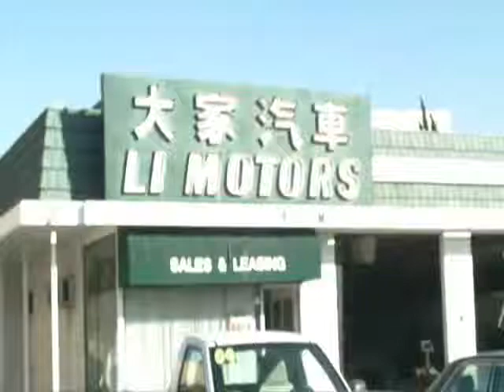Li Motors in Monterey Park, CA